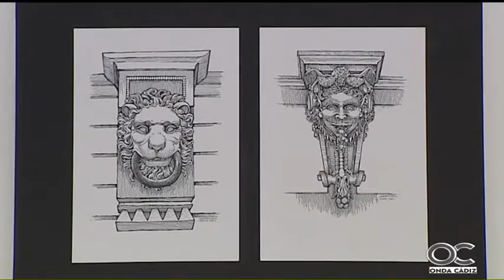EL MIRADOR 15 09 16 3 A Vecinos Segunda Aguada